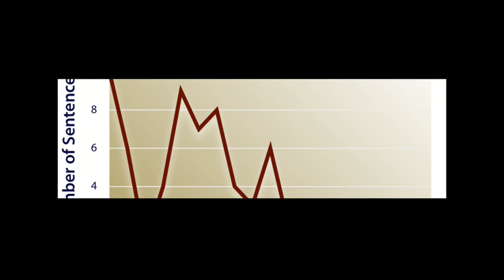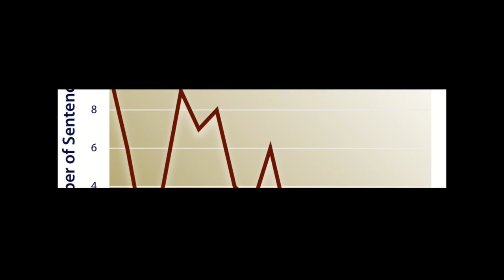THE LAST ELECTROCUTION IN VIRGINIA - Robert Gleason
Robert Charles Gleason Jr., who strangled two fellow prison inmates, died in Virginia's electric chair Wednesday night, unapologetic to the end. Gleason, 42, was pronounced dead at 9:08 p.m. at the Greensville Correctional Center. Asked if he had a last statement, he said among other things, "Put me on the highway going to Jackson and call my Irish buddies. ... God bless."

He was sentenced to death for the brutal slayings of Harvey Gray Watson Jr., 63, his cellmate at Wallens Ridge State Prison in 2009, and Aaron Alexander Cooper, 26, at Red Onion State Prison in 2010. Both men were strangled. Watson was tied up, taunted, beaten and had a sock stuffed in his mouth. Cooper was repeatedly strangled and allowed to catch his breath before he finally died.

Family members of at least one of the victims witnessed the execution from a private viewing area. Authorities keep the identities and number of such witnesses confidential. Of the 110 people executed in Virginia since executions resumed in 1982, he was just the second to die for killing an inmate. Gleason was serving life for a murder in Amherst County in 2007 when he killed Watson and Cooper.

Gleason refused to appeal his death sentences and told lawyers not to oppose his execution. Gleason told The Associated Press that execution was the only way to stop him from killing. In a brief filed with the Virginia Supreme Court last year, the Virginia Attorney General's Office wrote that Gleason was, "an unrepentant murderer, has no regard for human life and will continue to kill." "Killing to him is no different than 'going to the fridge to get a beer' or 'tying a shoe,' " wrote officials, quoting Gleason himself. Gleason, said authorities, "repeatedly made clear that he would continue to kill unless he received a death sentence."

In affirming the death sentences, the Virginia Supreme Court noted that when Gleason pleaded guilty to Cooper's slaying, he claimed he deliberately targeted him as a favor to another inmate to be released soon and who would owe him a favor on the outside. Larry Traylor, spokesman for the Virginia Department of Corrections, said Gleason's only visitor Wednesday was his spiritual adviser.

Death row inmates in Virginia have had the option to choose execution by lethal injection or the electric chair since 1995. Gleason was the seventh to opt for the chair while 79 have died by injection. At 8:55 p.m., Gleason was led into the death chamber surrounded by execution team members who held his heavily tattooed arms. He was quickly strapped into the wooden electric chair at his chest, arms and ankles. He smiled, winked and nodded at times toward his spiritual adviser sitting in the witness area. The adviser, Tim "Bam Bam" Spradling of the Richmond Outreach Center, said he believed Gleason was indicating all was well and he was ready.